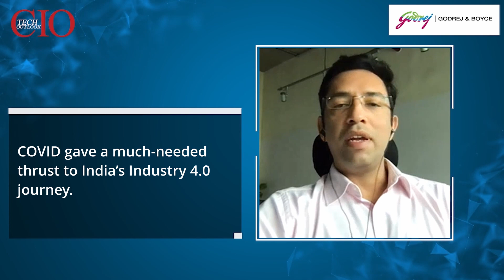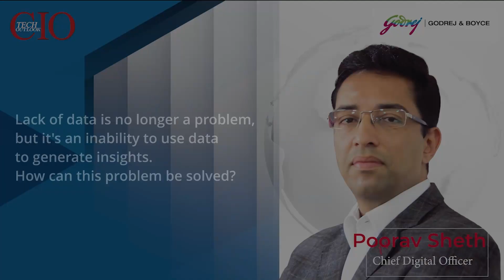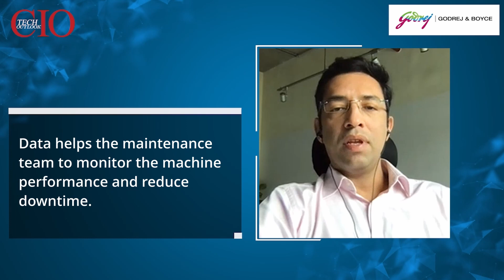Exclusive Interview with Poorav Sheth, Chief Digital Officer at Godrej & Boyce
Poorav Sheth, Chief Digital Officer at Godrej & Boyce in an interaction with CIOTechOutlook, shares his insights on the paradigm shift in smart manufacturing. He also throws light on the issues pertaining to Data management, mitigating the downtime and more.